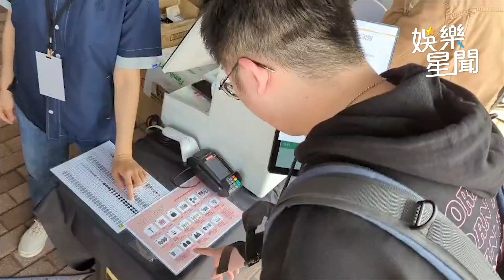BLACKPINK周邊開賣！「排隊人潮超過1KM」 現場盛況曝光 ｜娛樂星世界